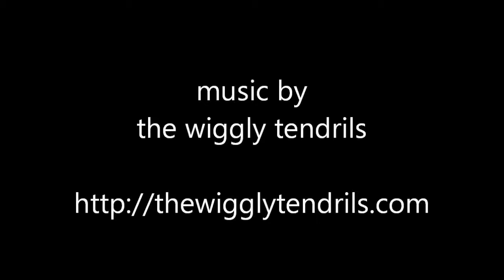Art Play: Backgrounds & Layers online course